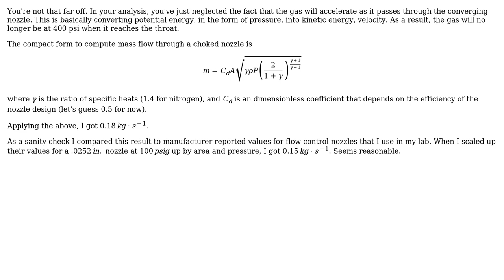Engineering: Convergent-Divergent Nozzle Design from Exhaust Velocity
With thanks & praise to God, and with thanks to the many people who have made this project possible! | Content (except music & images) licensed under CC BY-SA | Music | Images & others | With thanks to user sjMoquin user Dan user Chris Mueller and the Stack Exchange Network Trademarks are property of their respective owners. You are responsible for your own actions.